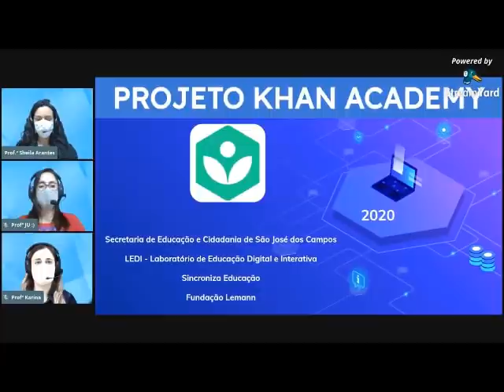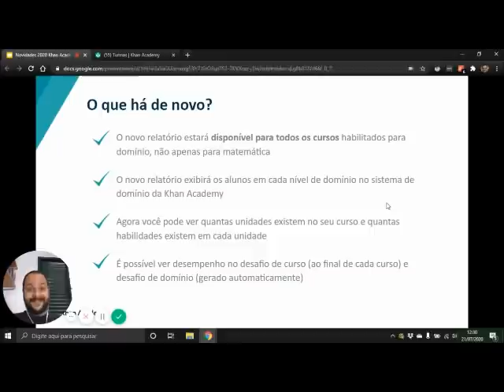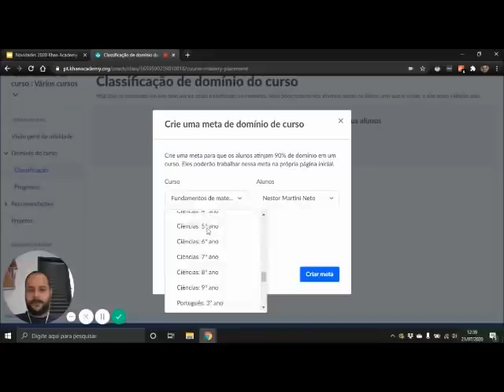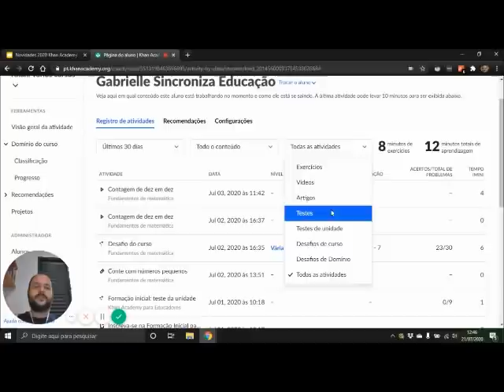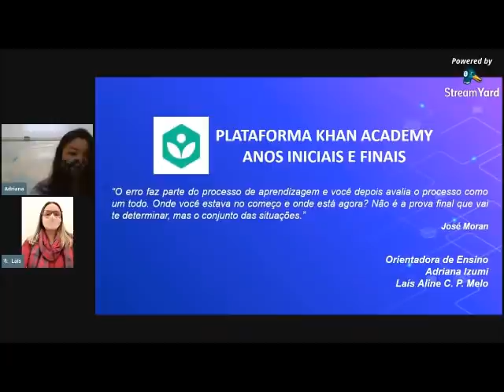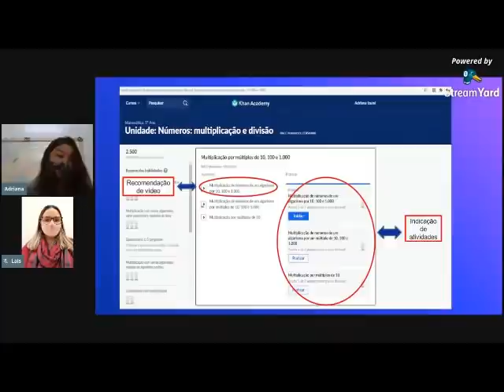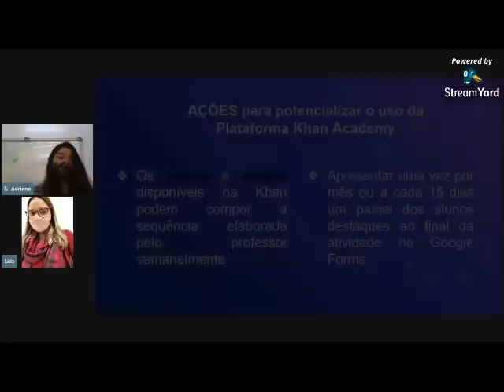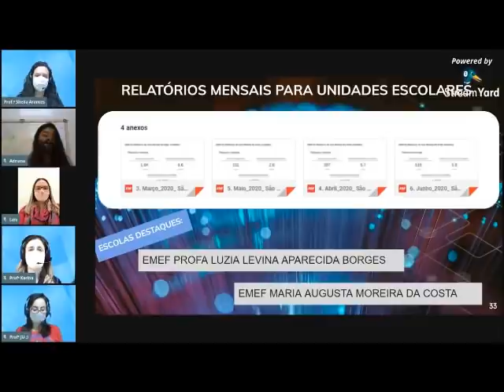HTC Khan Academy 06/08/2020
HTC Khan Academy

Novidades na Plataforma Khan 2020
Orientações para o uso da Plataforma

Participações:
Nestor - Assessor do Projeto Khan na rede municipal de São José dos Campos
Laís - Orientadora de Ensino de Matemática - AF
Adriana - Orientadora de Ensino - AI